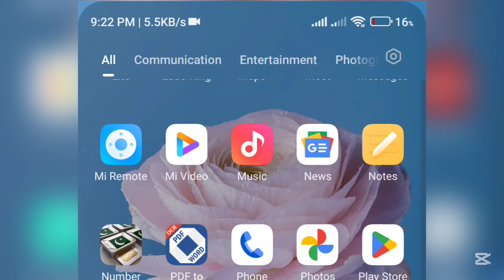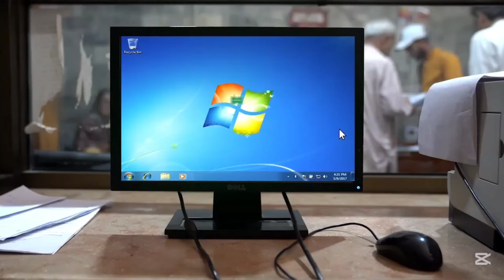Dastak App ka kya kaam ha or isy kaisy use karty hain 📱